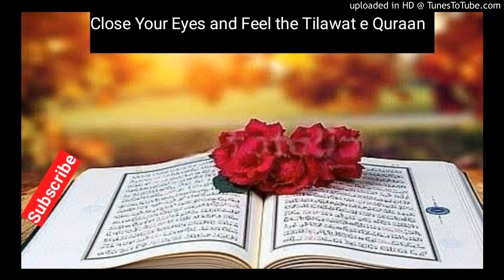Al Hijr Surah full recitation with really beautiful voice | Quran ki tilawat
Welcome to this channel . this channel is for islamic educational purpose . even we are not giving ads but it may have some copyrighted content so you can see ads .

the channel is mainly for giving best quality quran recitation video and many more of islamic education .
check channel for more videos on diffrent topic like surah yaseen,
surah rahman,
surah baqarah,
surah ikhlas,
surah dukhan,
surah fatiha,
surah mulk,
surah waqiah,
surah asr,
surah al qadr,
surah al dukhan,
a surah rahman,
a surah mulk,
a surah ar rahman,
a surah to calm you down,
a surah hashr ka kal tawh ang,
a surah baqrah audio,
a surah baqrah audio shuraim,
a surah without bismillah,
surah balad,
b surah al baqarah,
b suuj surah,
surah al b,
surah rahman b,
surah baqarah b,
surah mulk b,
surah yaseen b,
surah rahman b sawt tifl,
surah duha,
surah dukhan ki fazilat,
surah dahr,
surah dukhan malayalam,
surah dukhan with urdu translation,
surah e ikhlas,
surah e nasr,
surah e dukhan,
tilawat e surah rahman,
namaj e surah,
tilawat e surah yaseen,
tilawat e surah mulk,
tilawat e surah baqarah,
asma e surah,
tafseer e surah fatiha,
namaj e surah fatiha,
surah falaq,
surah fatah,
surah fajr,
surah fatiha hindi mein,
surah feel,
surah baqarah f,
surah alam tarakai f,
surah rahman f,
surah mulk f,
surah kahf,
surah ghashiya,
surah ghashiyah,
surah ghafir,
surah ganjul arsh quran reaction,
quran recitation,
quran karim,
quranzulfi,
quran live,
quran reaction maryam,
quran vs bible,
quran english,
quran kareem,
quran يس,
quran ياسر الدوسري,
quran ياسين,
quran يوسف,
quran سورة يوسف,
quran karim ياسر الدوسري,
quran سورة يس,
quran recitation reaction,
quran هزاع البلوشي,
quran karim هزاع البلوشي,
i quran,
quran نوم,
quran راحة نفسية,
quran ماهر المعيقلي,
quran منصور السالمي,
quran مزخرفة,
quran مكتوب,
quran مشاري العفاسي,
reaction to quran مترجم,
quran عبدالرحمن مسعد,
quran karim ماهر المعيقلي,
quran للنوم,
quran karim للشفاء,
ليطمئن قلبي alquran alkareem ry25oq9v5bq,
quran للاطفال,
quran كهف,
quran قرآن,
quran قران# المحمدي#,
قيران/quran,
beauty of quran حسن قرات,
قناة quran,
quran ق,
quran فارس عباد,
quran فارسی,
just quran-فقط قرآن,
quran karim فرعون,
quran عبدالباسط عبدالصمد,
quran عبد الباسط,
quran عبس,
quran جزء عم,
quran صوت جميل,
the voice quran صوت القران,
quran اسلام صبحي,
quran اجمل صوت,
quran سورة البقرة,
quran سعد الغامدي,
quran سورة الكهف,
quran سورة الجن,
quran سورة الفجر,
quran سورة القلم,
quran سورة الملك,
quran زواج,
. quran,
quran رعد الكردي,
quran karim راحة نفسية,
quran رقية,
quran دعاء القرآن,
quran دقرن,
quran خالد الجليل,
tv quran تلاوات خاشعة,
quran karim خالد الجليل,
quran بصوت جميل,
quran تحميل,
quran تطبيق,
mp3 quran تحميل القران,
quran karim تلاوة هادئة,
تلاوة quran,
quran بقرة,
arab quran ببجي,
quran live بث مباشر,
quran 4u بالقرآن نحيا,
quran tv بث مباشر,
quran karim بصوت جميل,
quran الرحمن,
quran المنشاوي,
quran الكهف,
quran العفاسي,
quran العربية,
quran القرآن الكريم bot,
quran القرآن الكريم 🕋#9745,
quran 07,
quran 04,
quran 01,
quran 06,
quran 01 para,
quran 02,
quran 03,
quran 004,
quran 114,
quran 11 hours,
quran 10 hours no ads,
quran 10,
quran 10 minutes,
quran 1 minute,
1 quran.k,
1 quran para,
1 quran 30,
chapter 1 quran,
juz 1 quran,
para 1 quran sharif,
spara 1 quran,
juz 1 quran recitation,
quran 2021,
quran 24,
quran 2020,
quran 24 hours no ads,
quran 2020 new,
2 quran para,
class 2 quran,
class 2 quran today,
std 2 quran,
madrasa class 2 quran,
chapter 2 quran,
samastha online 2 quran,
juz 2 quran,
quran 3d,
quran 3d sound,
quran 30 juz full,
quran 3d model,
quran 30,
quran 3d download,
3 quran para,
3 quran verses every christian should know,
3 quran verses every woman should know,
class 3 quran,
class 3 quran today,
madrasa class 3 quran,
chapter 3 quran,
top 3 quran recitation,
quran 4k,
quran 4ever,
quran 4u القران الكريم,
quran 4k video,
quraan ki tilawat or tilawat e quran